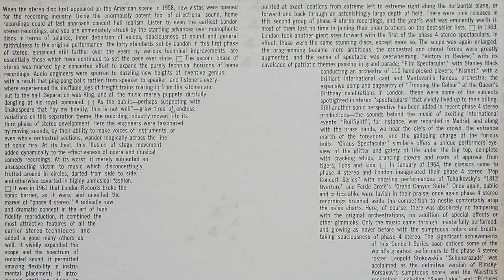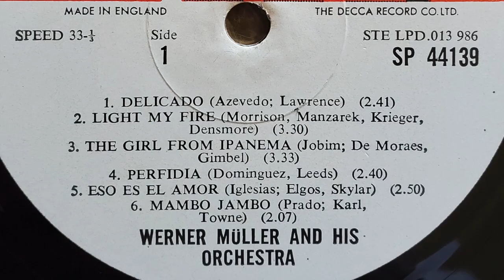Werner Müller - Mambo Jambo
From the 1970 LP "The Latin Splendor of Werner Müller"